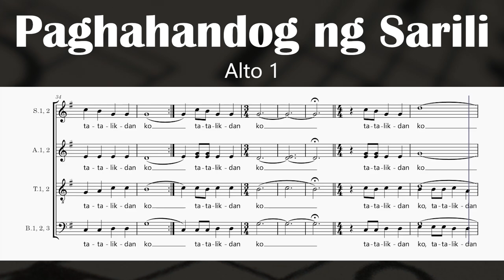Paghahandog ng Sarili - Arnel de Pano (Alto 1)